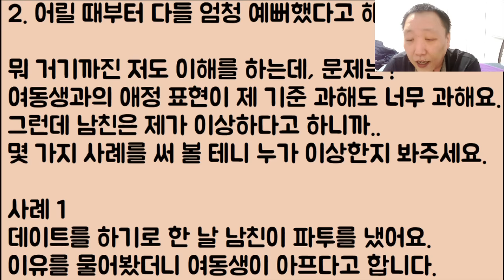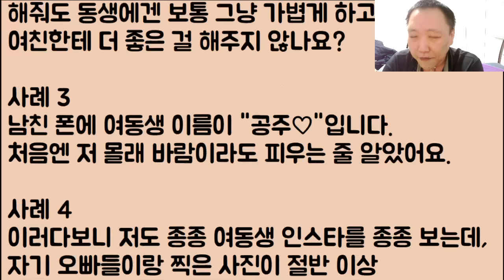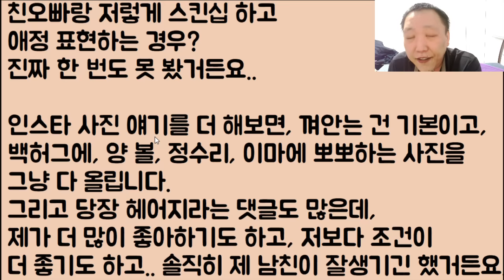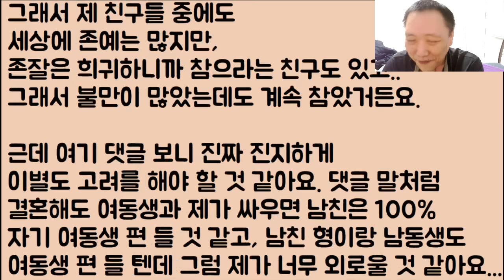[응? 🤣🤣ㅋㅋㅋ] 나이 어린 늦둥이 여동생에게 애정표현이 너무나 과한 남친.. 그냥 헤어져야 하는 걸까요? 아 근데.. 이 남자 돈이 오지게 많아서ㅠㅠ